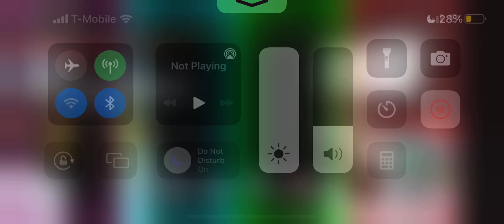King hit fefe 4 misses pb